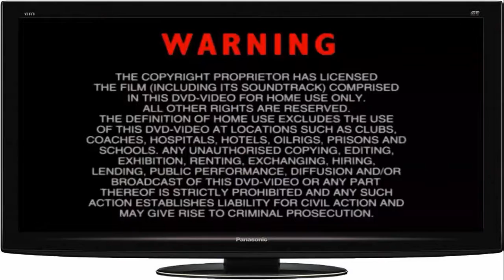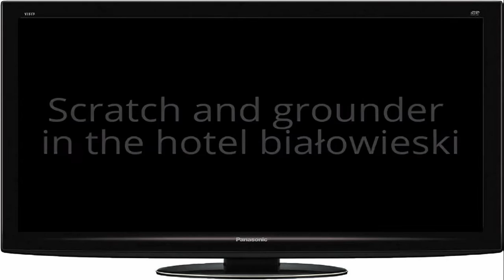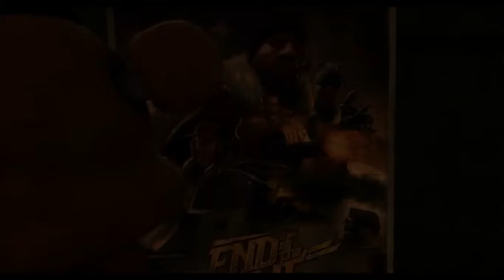Little einsteins pirates treasure